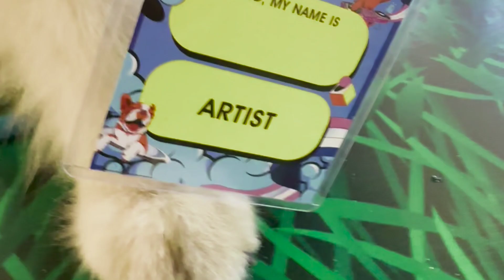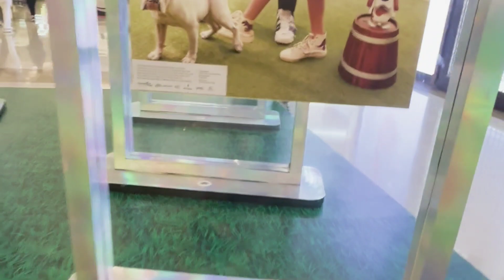Dog Does Disco 2024.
halo kawan kawan semua
ini adalah acara yang ditunggu tunggu dog lovers di jabotabek sepanjang tahun. acara terseru dan terkeren yang banyak artis ibukota dan tentunya ini acara keren banget.. nah acara DDD tahun ini bertepatan dengan ulang tahun hush Puppies ke 65 loh...
yuk simak sampai akhir ya